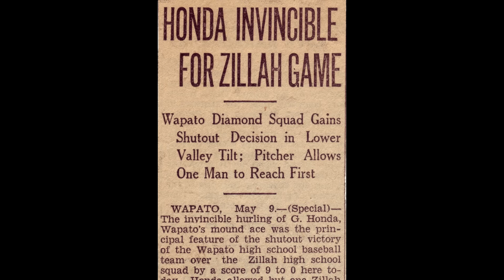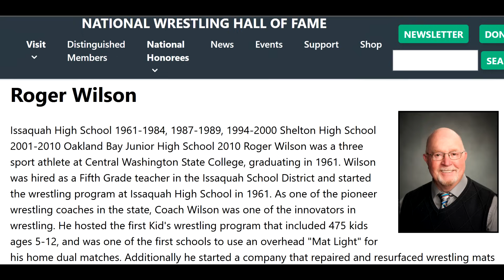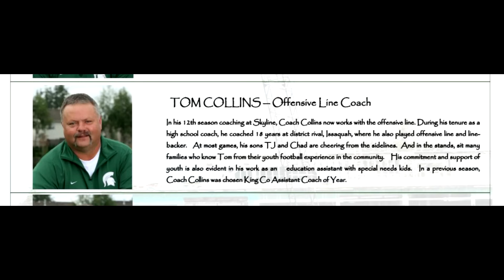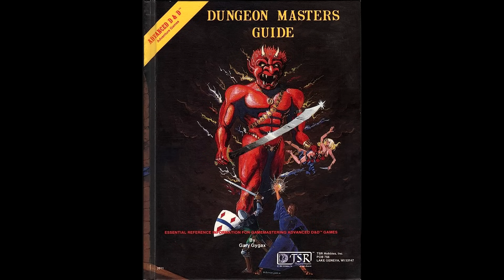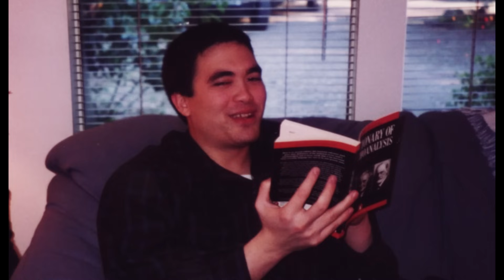Interviewing My Dad (Chapter 1)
Kirk interviews his dad.

00:00 How did Alan grow up?
05:46 What lessons were learned in sports?
32:29 How is family prioritized and valued?
40:41 Was Alan ever worried for Dr. Kirk?
54:59 How did Dr. Kirk choose a college?
1:06:43 When did Kirk start singing?
1:10:28 How did Alan feel when Dr. Kirk started making music?
1:16:42 Alan's perception of parenting
1:24:46 What is the secret to a happy marriage?
1:28:04 What has Alan learned about working out conflict?
1:37:57 What did Alan think of Dr. Kirk becoming a therapist?
1:42:08 What did Alan first think of the podcast?
1:48:46 Extras